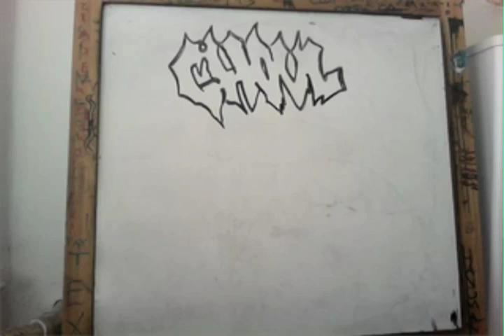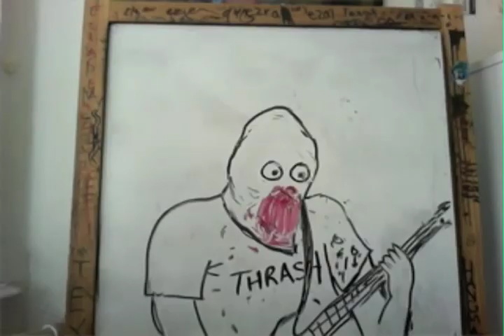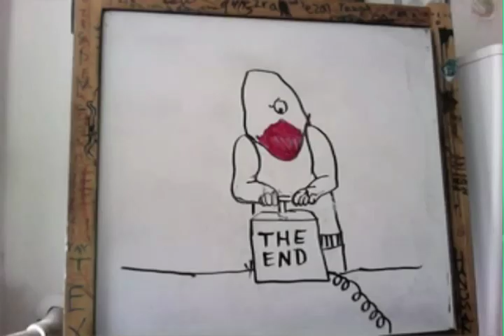Ghoul "Metallicus Ex Mortis" music video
Ghoul "Metallicus Ex Mortis" music video Directed and Illustrated by Aesop Dekker and Ezra Lux aka The Crud Wizard.

"Transmission Zero" available on Gatefold LP and compact disc formats from Tankcrimes Records.